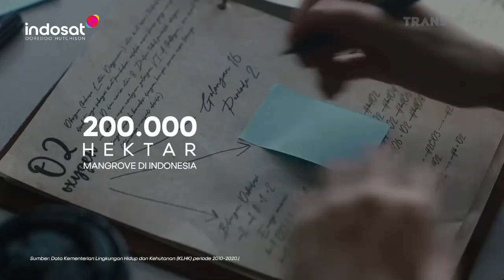Indosat Ooredoo Hutchinson • Program Tanam Mangrove • TVC Edisi 2024 • Iklan Indonesia 30 sec